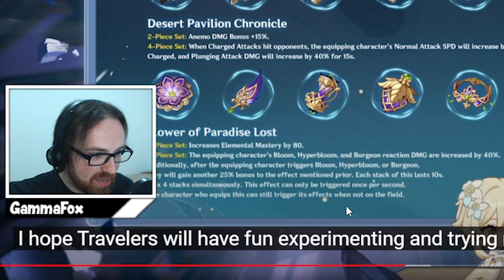NEW Artifacts Review | Genshin Impact V3.3 Livestream Reaction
Are they really worth your time to farm?
We already know the future of endgame content...
Are they a powercreep set? Or just a resin sink?